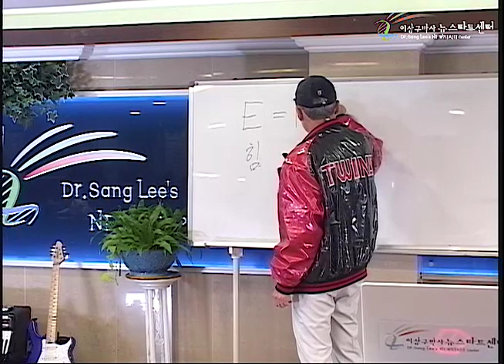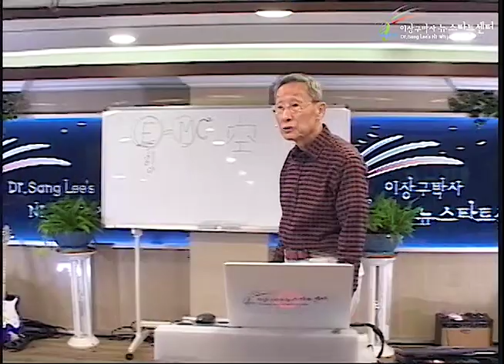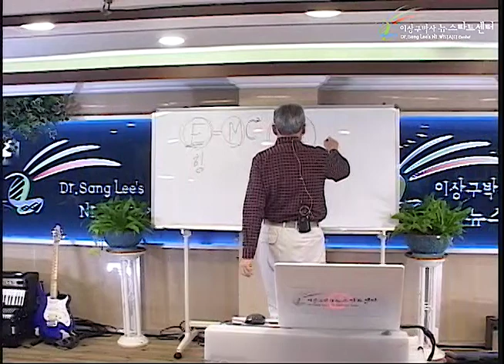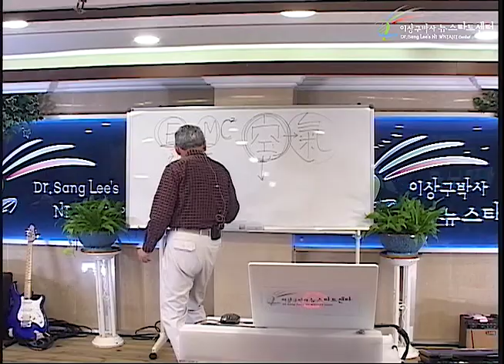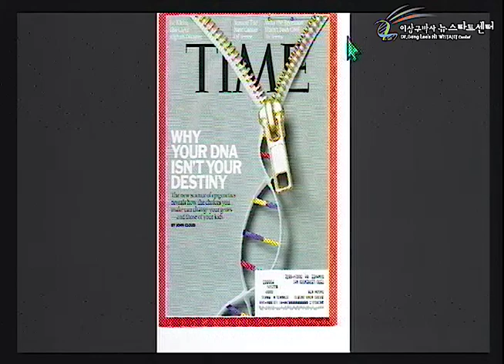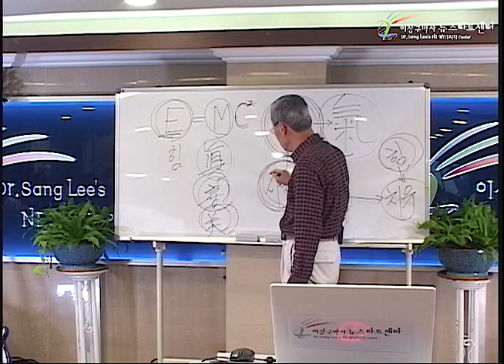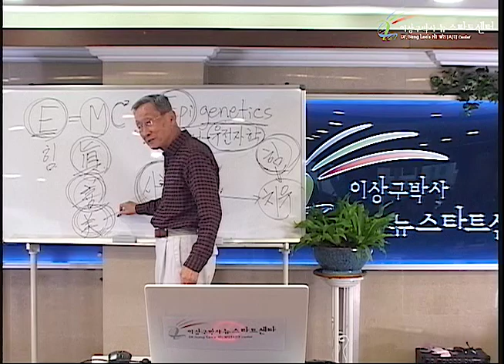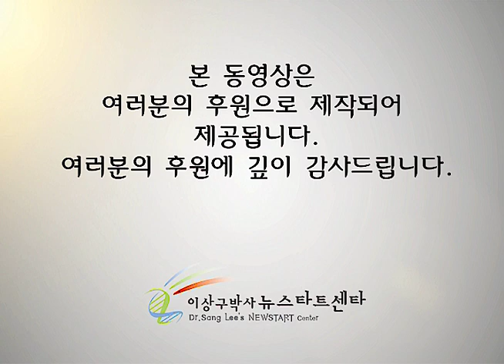R246 02 힘이 있는 空